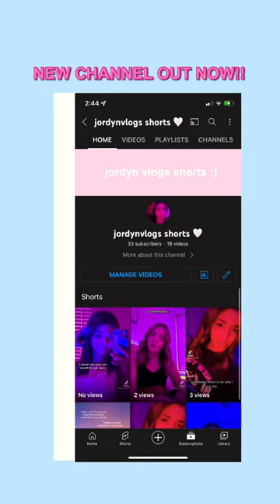FINALLY OUT FOR THE PEOPLE WHO CANT WATCH TIKTOK🤍🤍